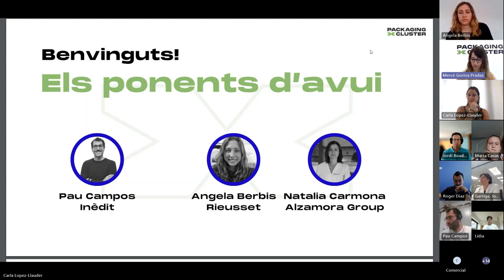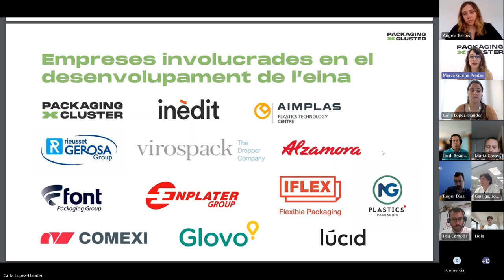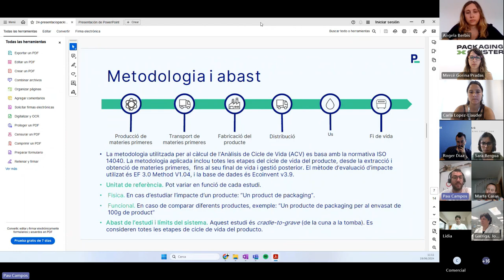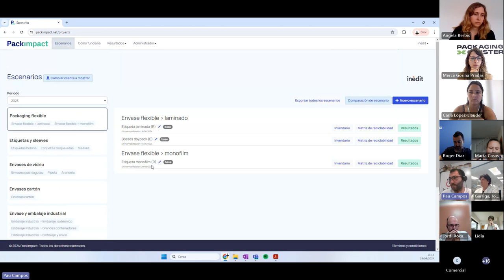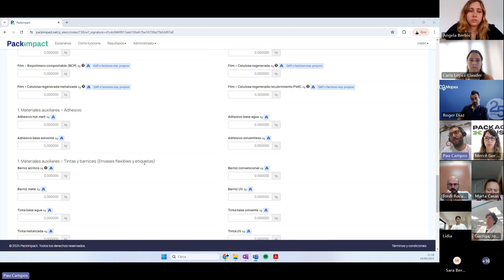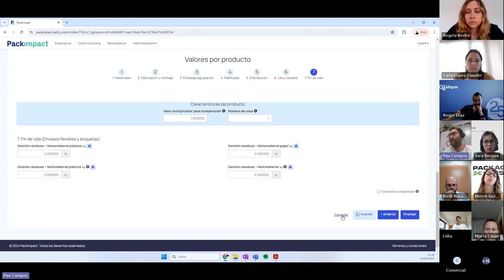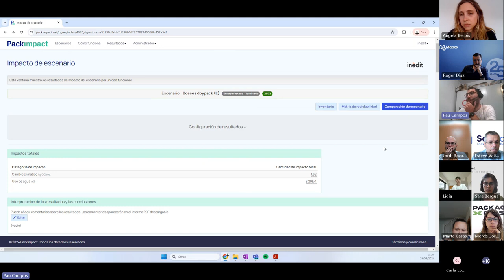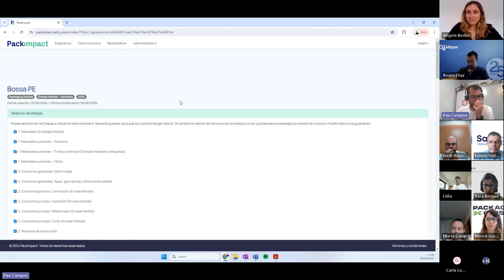WEBINAR | Presentació de Packimpact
Des de l'entitat et convidem conèixer aquest webinar sobre la Presentació de PackImpact, una plataforma en línia que permet a les pimes del sector d'envasos i embalatges calcular la petjada de carboni, la petjada hídrica i altres indicadors de manera senzilla i rigorosa.

A diferència d'altres eines genèriques, Packimpact s'adreça específicament al sector del packaging perquè ofereix informació precisa i rellevant adaptada a les particularitats de la indústria. A més, es pot integrar fàcilment en els processos interns de les empreses, cosa que els permet prendre decisions informades sense requerir personal especialitzat en sostenibilitat.

L'eina mostra resultats, comparatives del comportament ambiental de diferents envasos i embalatges ―una informació molt útil al‟hora de prendre decisions en ecodisseny―, i permet exportar aquesta informació en format Excel i PDF i compartir-la tant internament com amb els clients.